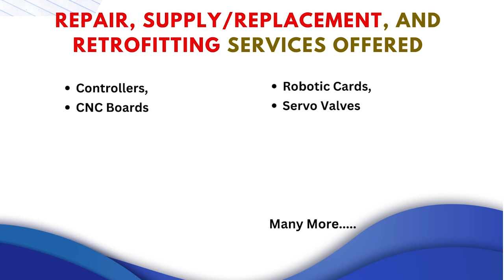Bosch B IO M BK IBS L A Monitor Repair & Service Guide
Join us in this detailed video as we demonstrate how to repair and service the Bosch B IO M BK IBS L A monitor. From diagnosing common issues to performing essential maintenance, we provide you with all the tools and techniques needed to ensure your monitor runs smoothly.